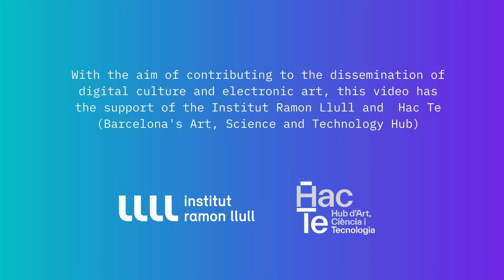Institutional Presentation: Science Visualization Lab of the University of Applied Arts Vienna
Science Visualization Lab of the University of Applied Arts Vienna

Author: Martina Froeschl